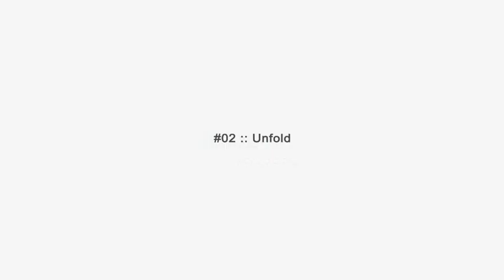After Effects project - Minimal Logo V03 Ink Ident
This project can be utilized to reveal your logo or text.
    1080p Project (720p and SD versions included)
    2 logo reveal animations
    Easy to customize (Just replace your logo, type your text and render)
    Custom controls to enable additional customization.
    After Effects CS4 and higher.
    Comprehensive video guide included.
    Universalized Project (Supports all language versions of After Effects)
    you can purchase the audio files here.
        Musical Logo 2
        Gentle Piano Logo 4
* Links to the Logo designs used in the preview video.
    Aqua Media Logo
    Hi-Res Solutions Render Farm Logo
    Pixel Media Logo Template
    Fly Fashion Logo
    Trent & Travis Logo
    Solar City Logo
    Pu